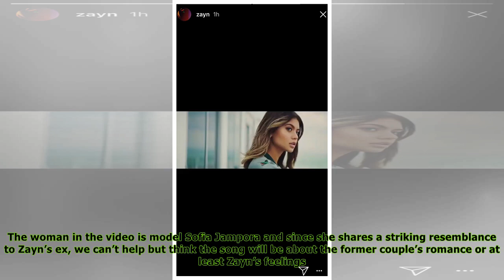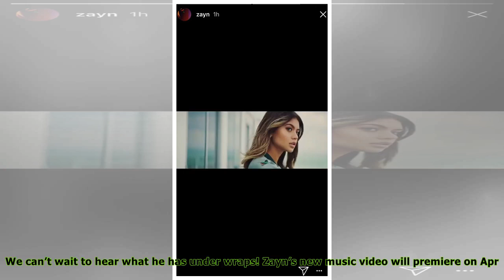Zayn Malik Casts Gigi Hadid Lookalike In New Video — Will New Song Be About Their Split?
Zayn Malik, 25, is gearing up to release a new song from his upcoming album and he took to Instagram to share some video clips of a Gigi Hadid lookalike from the music video that’s set to premiere on ...